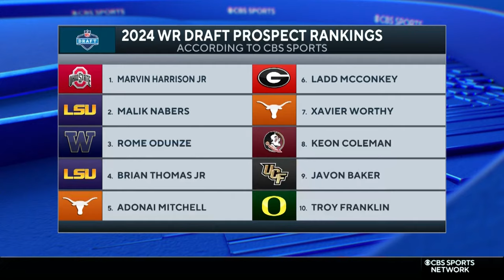8 Trades That Could Shake Up the 2024 NFL Draft + Stefon Diggs trade reaction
Ryan Wilson and Rick Spielman discuss Stefon Diggs getting dealt to the Texans and what it means for the Bills draft options at #28. Next, they go over different Mock Draft trade scenarios that could potentially shape the 2024 NFL Draft.

0:00 Intro
1:00 Stefon Diggs traded
8:45 Vikings scenarios
15:00 Broncos scenarios
25:00 Raiders scenarios
34:00 More trades